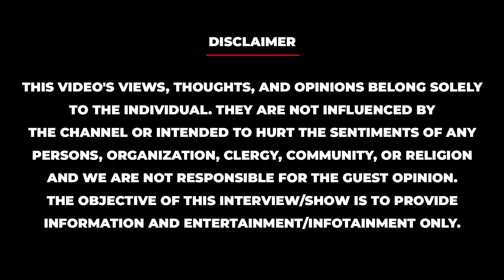Kanni Rasi Sani Vakra Peyarchi Palan 2024 in Tamil | கன்னி ராசி சனி வக்ர பெயர்ச்சி பலன்கள்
Kanni Rasi Sani Vakra Peyarchi Palan 2024 in Tamil | கன்னி ராசி சனி வக்ர பெயர்ச்சி பலன்கள் | Tamil Talks

ஜூன் 28 ம் தேதி நடந்த சனி வக்ர பெயர்ச்சிக்கு ( Sani Vakra Peyarchi ) பின் கடக  ராசிக்கு ( Kanni Rasi ) சனி கொடுக்க இருக்கும் பலன்களை விளக்கியுள்ளோம்.